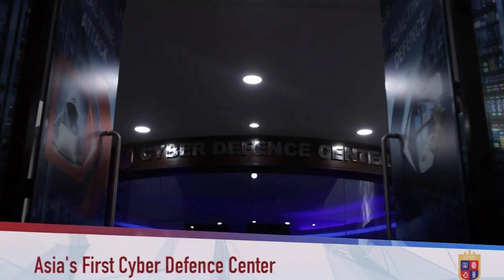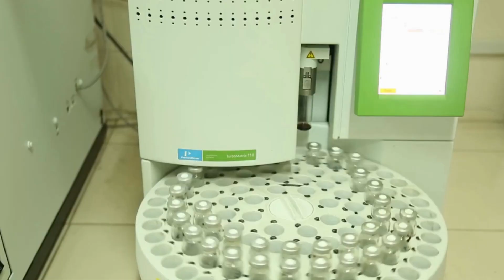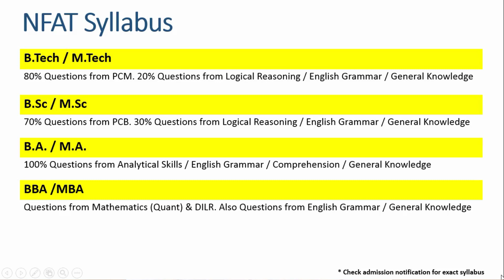Full details of ‘NFSU’ to help students decide a successful career in Forensic Sciences.(English)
A step by step guide for those who wish to pursue their career in Forensic Sciences. All about National Forensic Sciences University (NFSU). Students feed back on Campus, Culture, Degrees, Labs, Academics, Faculties, Internships, Research opportunities, Placements etc., etc.,

Also a detail coverage of the Course Mix, Seat Matrix, Admission Process, NFAT, Syllabus, Exam Pattern & Selection process of NFSU.